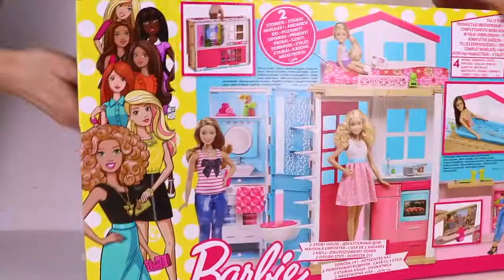* Barbie & Ken Wedding Party by Play Toys!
Play Barbie doll & Ken wedding party with barbie horse toys and pink barbie car.

PlayToys channel creates kid friendly and fun videos for girls, for kids and small children with doll stories. Pretend play with Barbie, Chelsea, Skiper, Anna, Elsa, Anya, Elsia, Annabelle, American girl, Baby doll nenuco, Baby Born, Baby Alive make great parody and funny stories for happy kids and family fun.